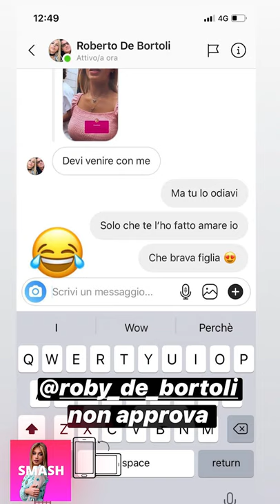ALICE DE BORTOLI NUOVE INSTAGRAM STORIES!